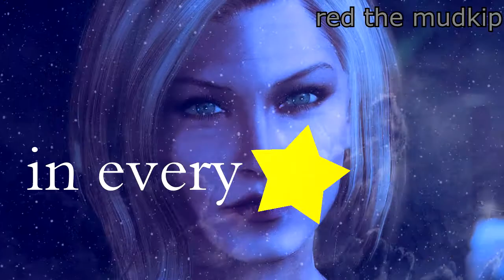「ATHENA」→ girls mep 💞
IT'S DONE! IT'S DONE AND IT'S GLORIOUS AND IT'S ALSO MY 100TH VIDEO. Thank you to EVERYONE who worked so hard on this!! I'm so happy with it!

☆☆☆☆PARTS☆☆☆☆
intro ; red the mudkip ; no fandom - just the editors' names!
part 1 ; serenette ; amy rose - sonic the hedgehog
part 2 ; red the mudkip ; f!robin - fire emblem
part 3 ; kawaii nami ; annabeth - percy jackson
part 4 ; red the mudkip ; madoka - madoka magica
part 5 ; night sky studios ; sabine - star wars
part 6 ; red the mudkip ; delphine - skyrim
part 7 ; xmareaniiie ; ladybug - miraculous ladybug
part 8 ; serenette ; leaf/blue - pokemon
part 9 ; mythicalotter ; scarlet witch - marvel
part 10 ; bonnie ; fluttershy - equestria girls
part 11 + outro ; bonnie ; luka - vocaloid

Again, thank you to ALL who participated!! 💙💙💙💙💙💙💙💙💙